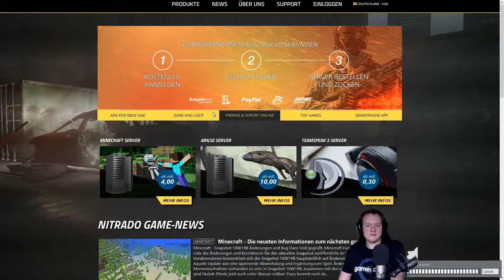Da habe ich den UltraChris gemacht XD | TROUBLE IN TERRORIST TOWN | #4 [PC]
Das Chaos ist zurück noch lustiger, noch noobiger und noch unterhaltsamer.
Viel Spaß beim zu Sehen,
euer Baertower